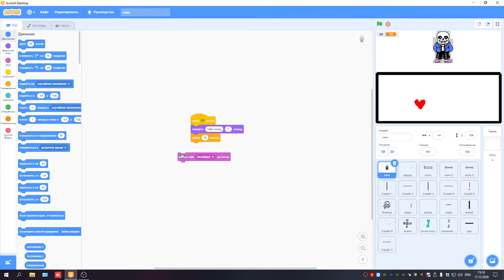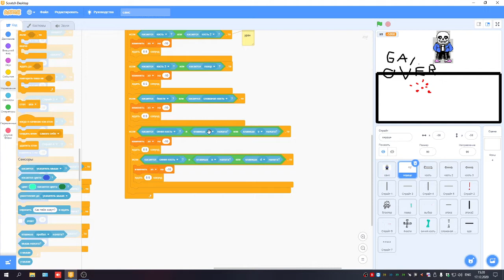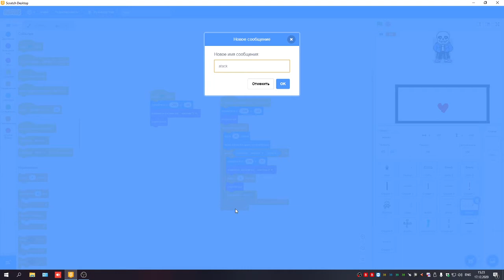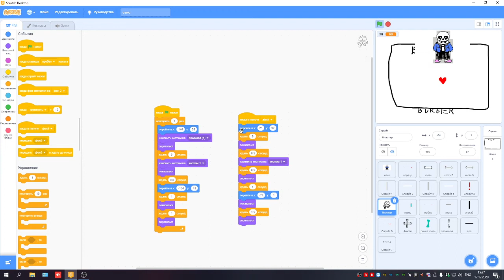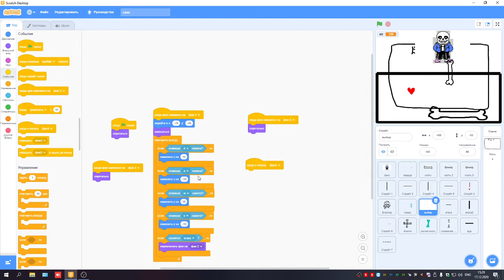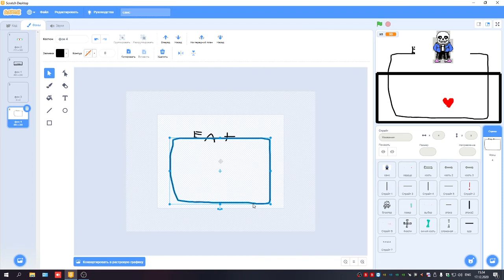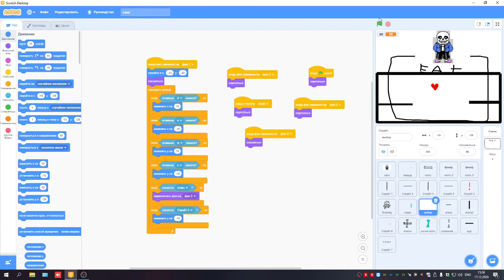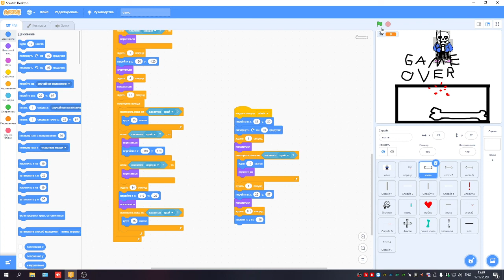делаю игру санс в scratch